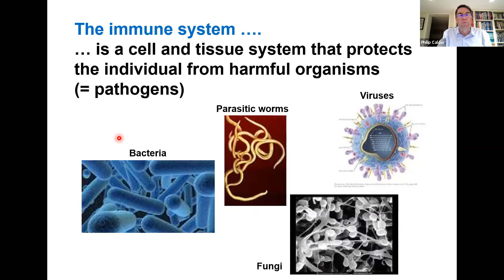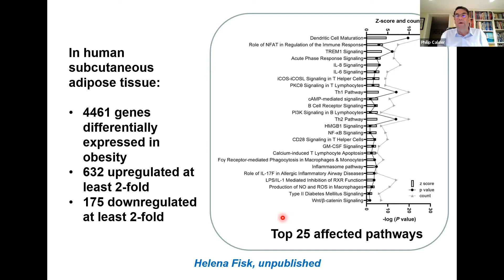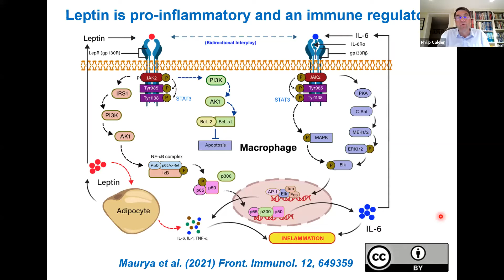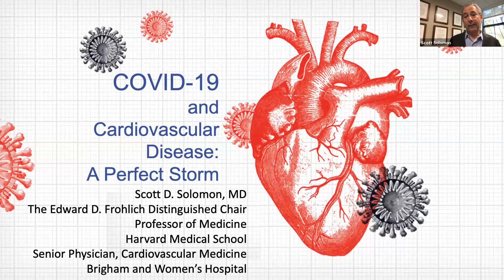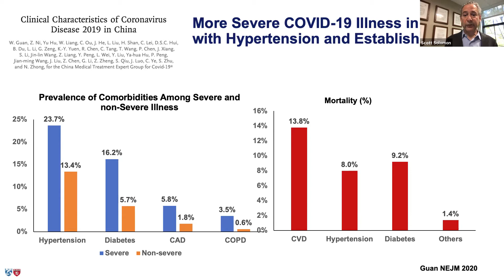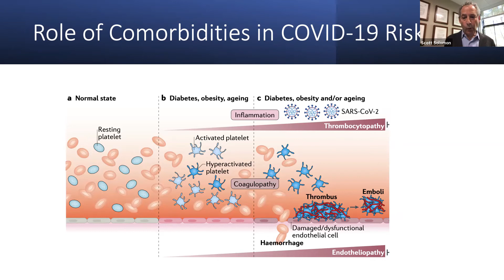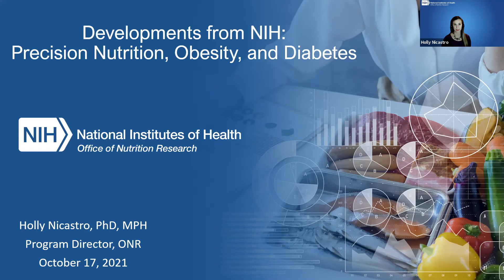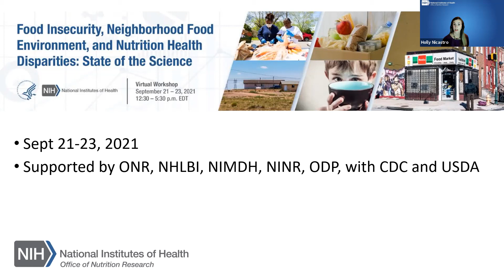(2021) Interest Group 12: The Intersection of Obesity, COVID-19 and Chronic Disease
At the 2021 NAM annual meeting, the interest group on nutrition, diabetes, and obesity held a session titled "The Intersection of Obesity, COVID-19 and Chronic Disease."

Featuring: Philip Calder, Holly Nicastro, and Scott Solomon.